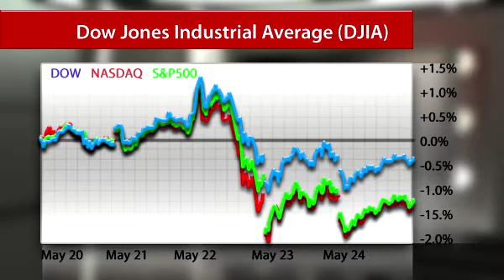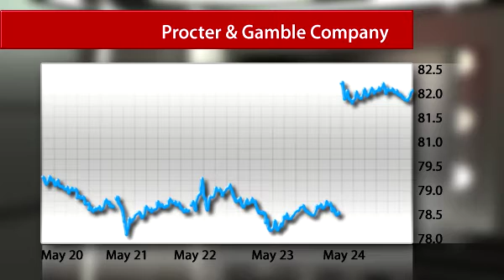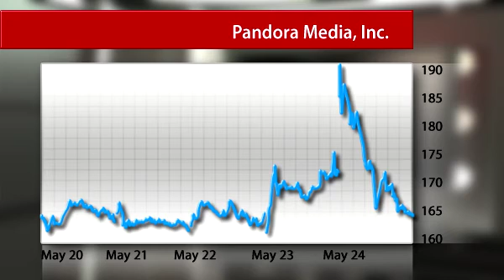Week Review 28 May